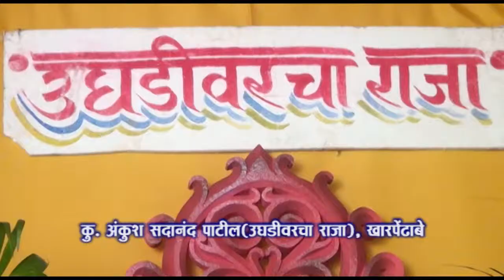Ankush Patil, Kharpendabe 2014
Ankush Patil, Kharpendabe 2014 Alibag